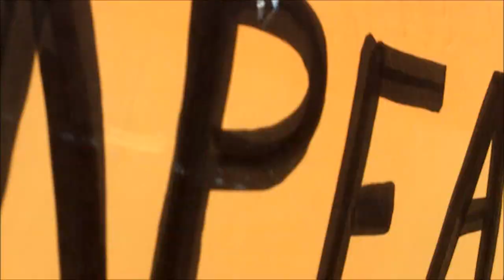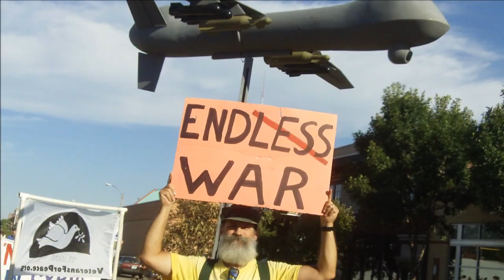Anti-War Against Syria Protest at Sen. Claire Skeksis McCaskill's Office in St. Louis, MO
Anti-War with Syria Protest at Sen. Claire Skeksis McCaskill's Office in St. Louis, Missouri, Sept. 3, 2013